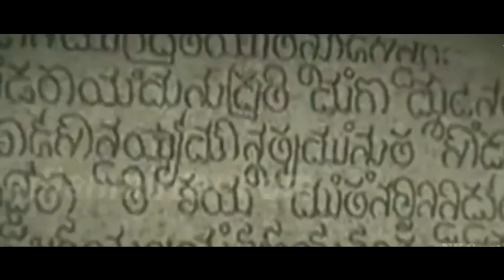ಸರ್ವರಿಗೂ ಕರ್ನಾಟಕ ಬ್ಯುಸಿನೆಸ್ ಅವಾರ್ಡ್ಸ್ ವತಿಯಿಂದ ಕನ್ನಡ ರಾಜ್ಯೋತ್ಸವದ ಶುಭಾಶಯಗಳು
ಸರ್ವರಿಗೂ ಕರ್ನಾಟಕ ಬ್ಯುಸಿನೆಸ್ ಅವಾರ್ಡ್ಸ್ ವತಿಯಿಂದ ಕನ್ನಡ ರಾಜ್ಯೋತ್ಸವದ ಶುಭಾಶಯಗಳು | Karnataka Business Awards Wishes a Happy Kannada Rajyotsava